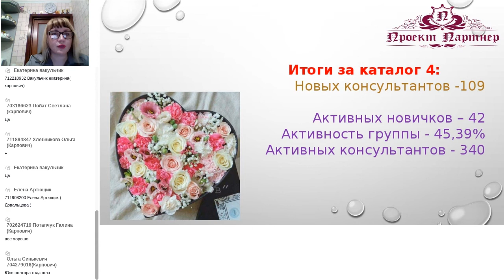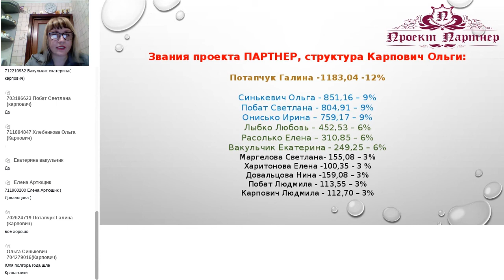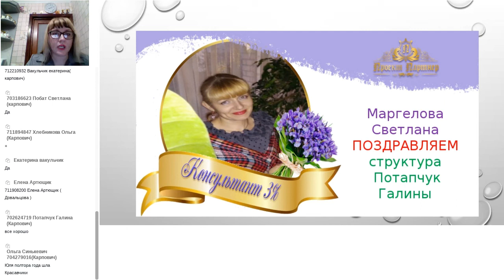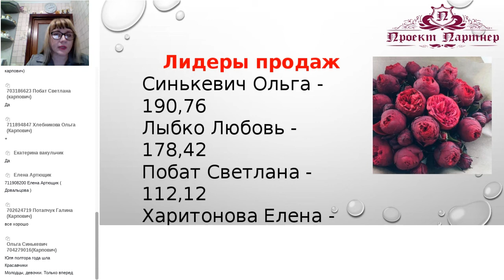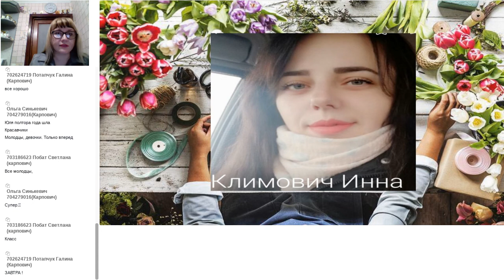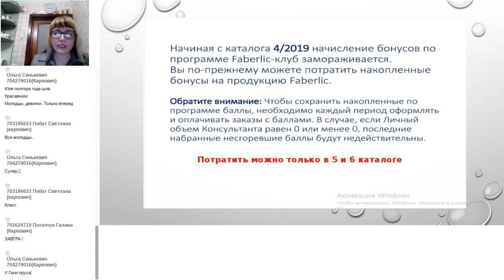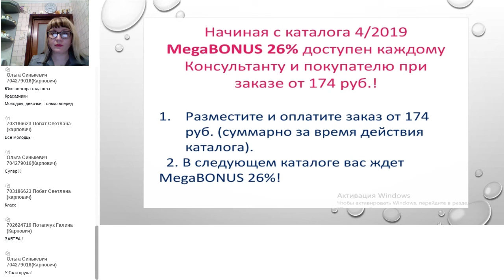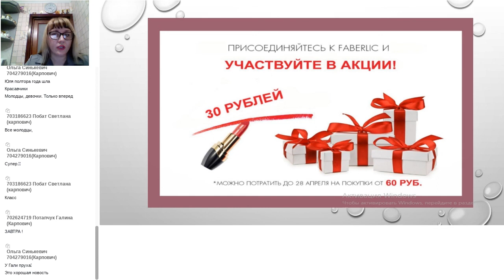итоги за каталог фаберлик 4/2019 розыгрыш в проекте и новости компании